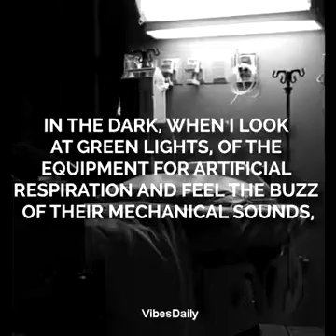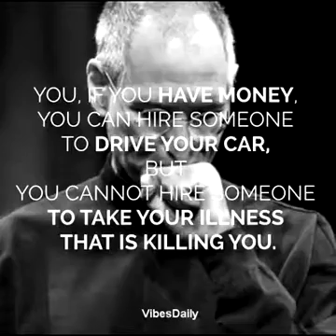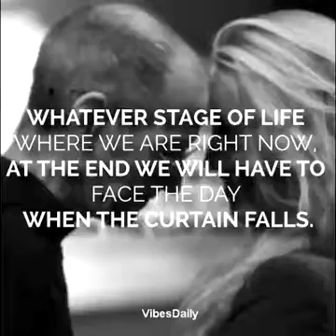23 September 2016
Steve Job - last words